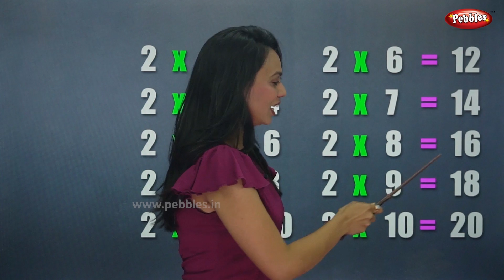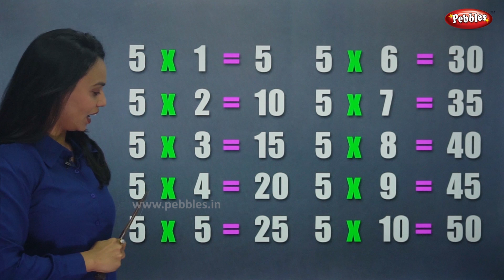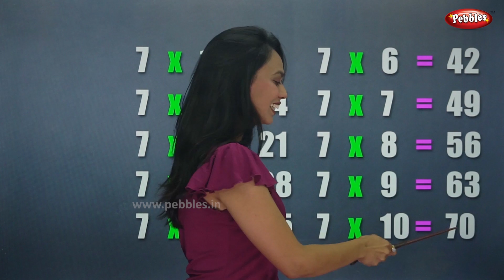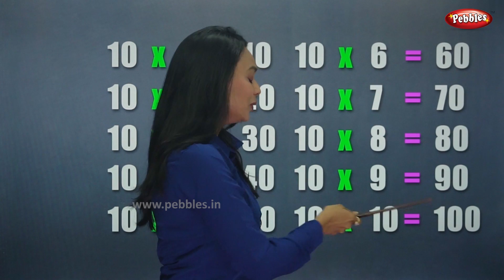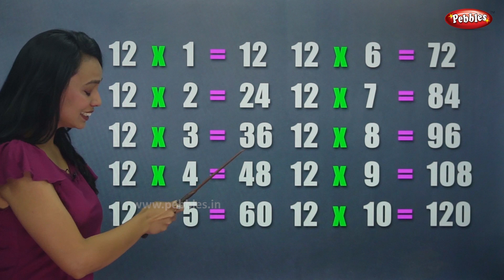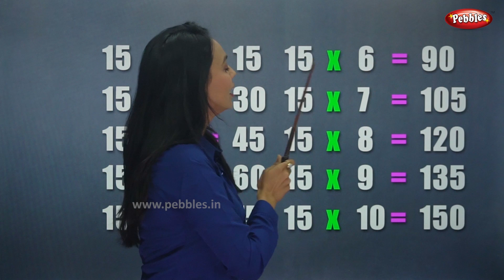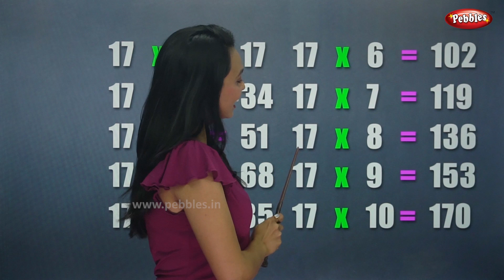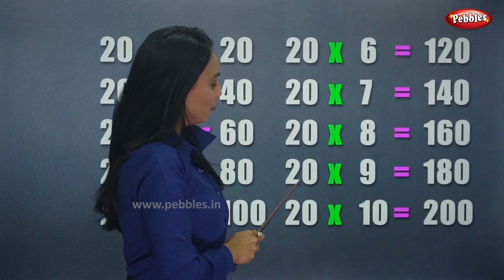Gujarati Tables 2 to 20 | ગુજરાતી ઘડિયા | Multiplication Tables in Gujarati | Pebbles Gujarati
Pebbles present Learn Gujarati Tables. This video teaches the Math’s Multiplication Tables of 2 to 20 in Gujarati. ગુજરાતી ઘડિયા Ghadiyo. Gujarati Ghadiya.